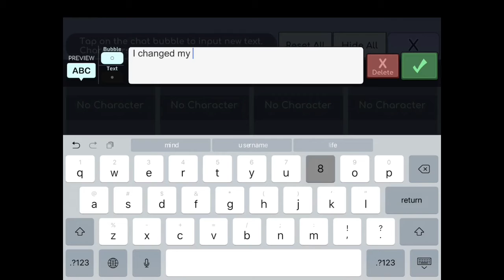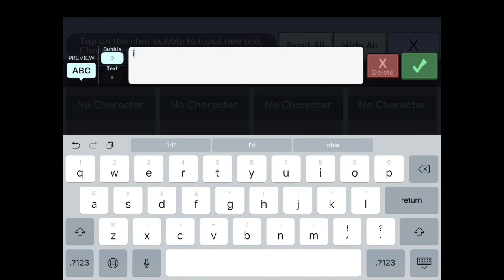I changed my oc and my YouTube name!